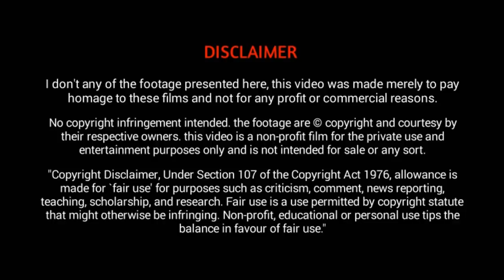The ghost trapped in CCTV || Hidden Shot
The ghost trapped in CCTV
പ്രേതം ഇല്ലന്നു വിശ്വസിക്കുന്നവരും പ്രേതം ഉണ്ടന്നു വ്യശ്വസിക്കുന്നവരും തീർച്ചയായും ഈ വീഡിയോ കാണുവാൻ ശ്രമിക്കുക. നിങ്ങളുടെ അഭിപ്രായവും അറിയിക്കുക.
പ്രേതം ഇല്ല എന്നു വിശ്വസിക്കുന്നവർ കണ്ണ് തുറന്നു കണ്ടോളു | The ghost trapped in CCTV | Hidden Shot